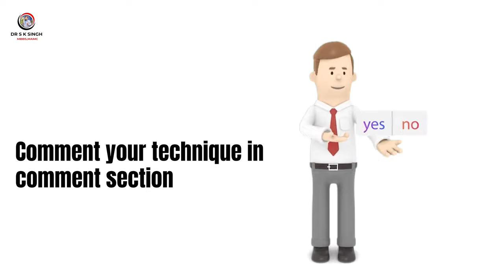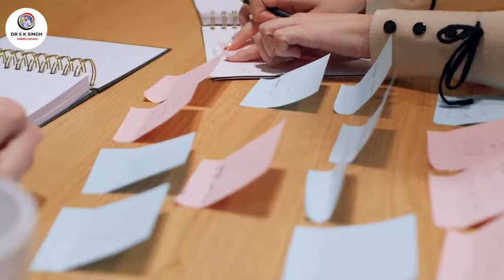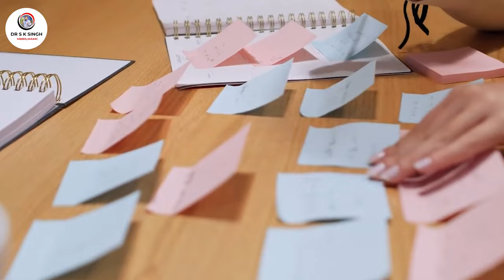🔥 Don’t Take Drop for NEET 2024 | Real Talk | Dr S K Singh